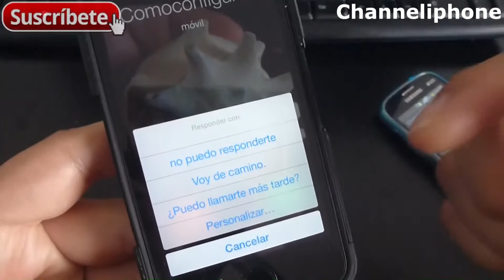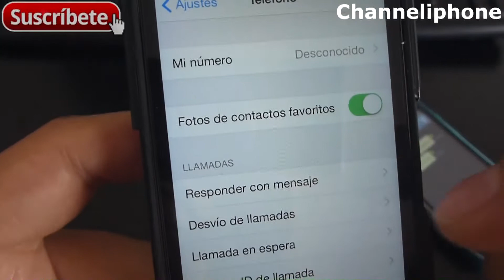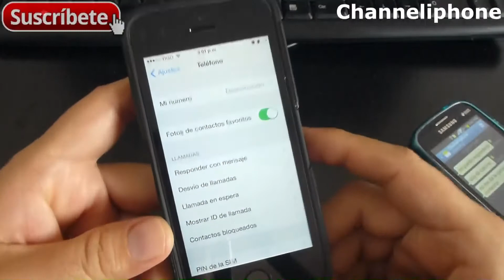Tutorial y Guía de uso Iphone 5s parte 65 Responder con mensaje recibir llamada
Cómo responder las llamadas entrantes con un mensaje en iPhone 5S en iOS 8 Manual en Español Tutoriales para iPhone tutorial ios 8 español